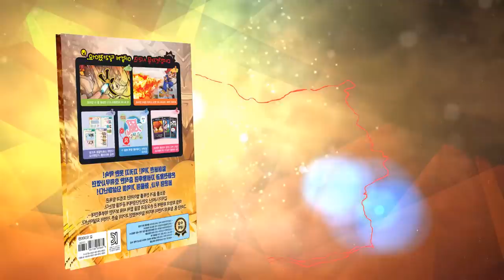[마법천자문] 48권 '늘 생각하다! 생각 념 (念)' 돌아온 삼장을 믿지 못하는 샤오?!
희망의 꽃이 마법천자문의 재료라구? 😮
과연 천세의 계획은 뭘까?
그.때. 돌아온 삼장을 보고 깜짝 놀라는 샤오!
혼란하다 혼란해ㅠㅠ
오만군단장은 하필 이때 등장하는 거야~

마법천자문 48권, 곧 전국 서점에서 만나요!